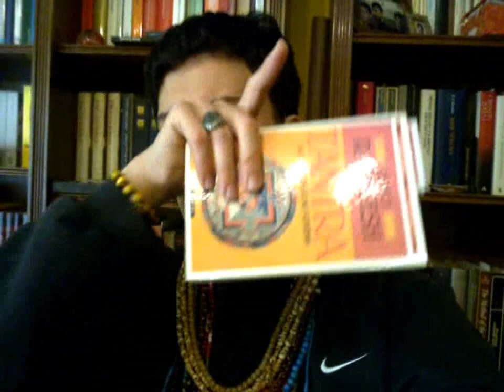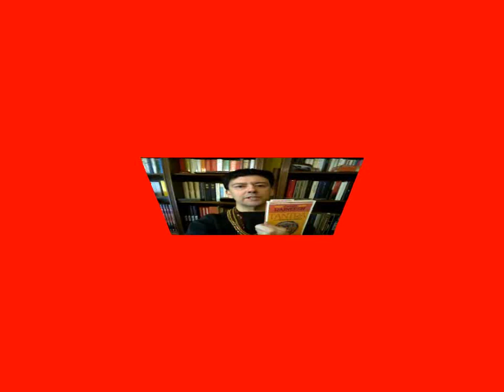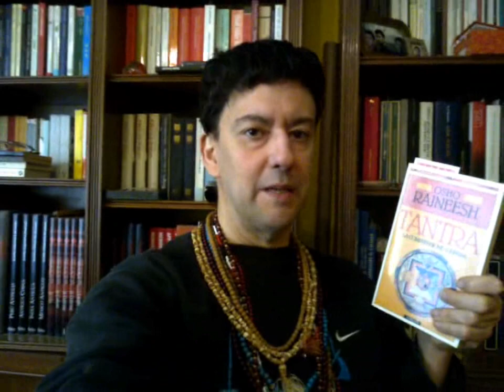Come meditare con l'ausilio del mala (rosario) Corso pratico di meditazione su youtube